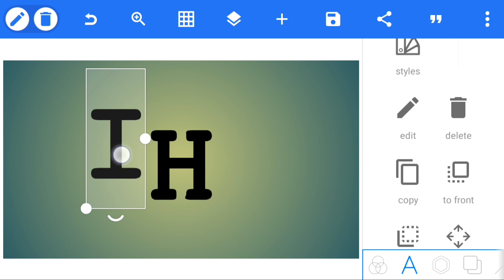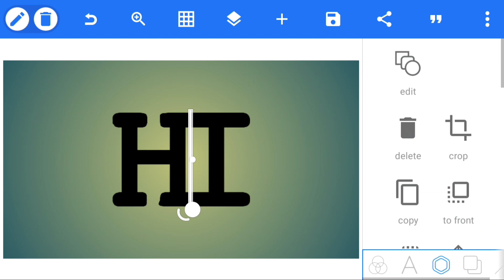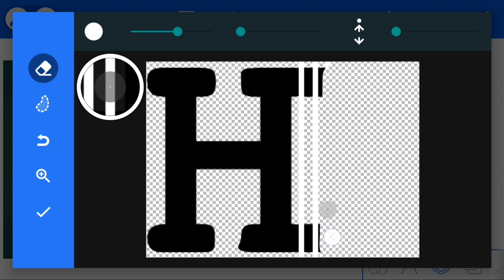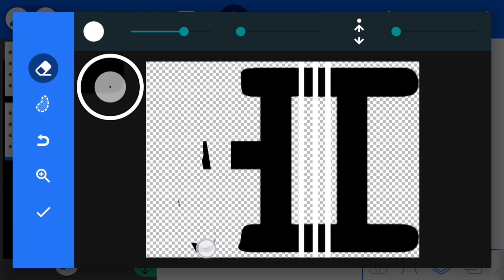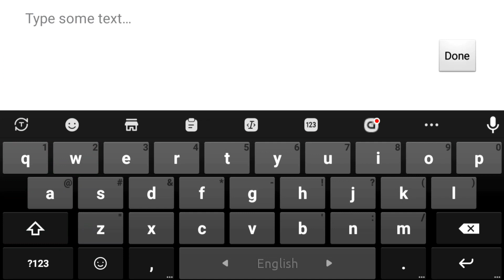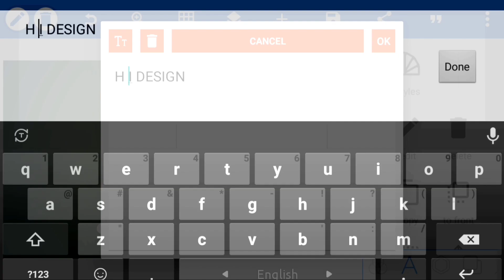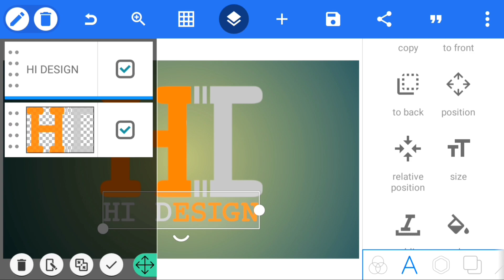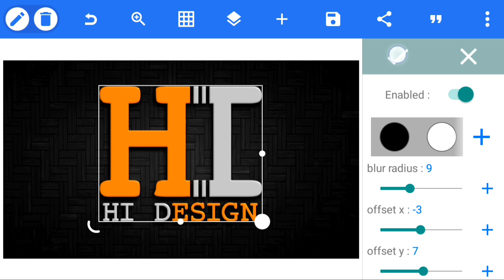H I Letter Logo Design || How To Make Logo Design in Pixellab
♦App Link. 👇👇:-

♦️Image & Png. 👇👇:-

♦️Font. 👇👇:-

♦Music. 👇👇:-

♦️Tag. 👇👇:-

♦️Keyword. 👇👇:-

How To Make a HI Letter Logo

How To Make HI Letter Logo

How To Make HI Letter Logo On Android

Design HI Letter Logo In Android

How To Make HI Letter Logo Design In Pixellab

How To Make HI Letter Logo Design Pixellab

How To Make HI Letter Logo Design In Illustrator

Design a HI Letter Logo In Illustrator

Design a HI Letter Logo In Pixellab

How To Make HI Letter Logo Design In Photoshop

Design a HI Letter Logo In Photoshop

HI Letter Logo Design In Pixellab

HI Letter Logo Design In Illustrator

HI Letter Logo Design In Photoshop

HI Letter Logo Design In Android

Logo Design In HI Letter Logo

Design a HI Letter Logo

HI Letter Logo Design

Tech Zone 71 Logo

Tech Zone 71 Logo Design Pixellab

Tech Zone 71 Logo Design

♦️ Address & Contact. 👇👇:-

[THANKS-FOR-WATCHING-THIS VIDEO]